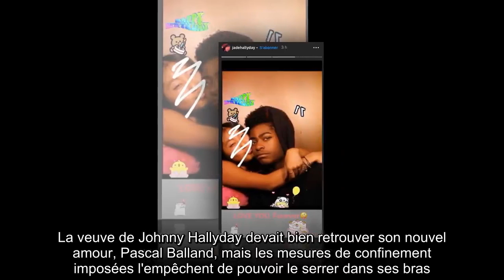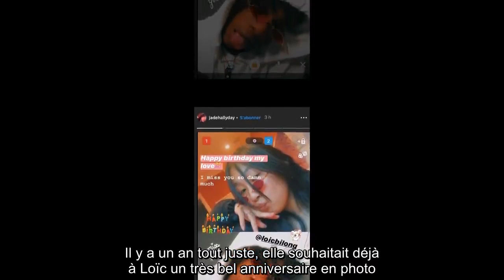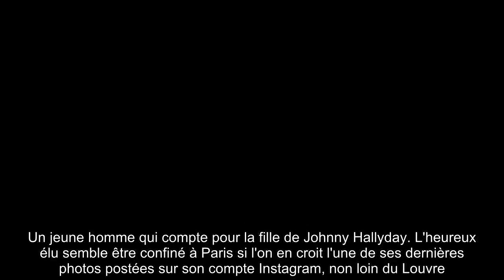✅ Jade Hallyday : sa déclaration enflammée à ce garçon “qui lui manque tant”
✍ Un être vous manque et tout est dépeuplé. Alors que la crise sanitaire frappe le monde entier, chacun est invité à rester chez soi afin d'endiguer la propagation du virus.  Un confinement forcé, plus ou moins bien vécu. A Los Angeles, Laeticia Hallyday est contrainte de rester dans sa maison de Pacific Palisades, avec ses deux filles Jade et Joy.  La veuve de Johnny Hallyday devait bien retrouver son nouvel amour, Pascal Balland, mais les mesures de confinement imposées l'empêchent de pouvoir le serrer dans ses bras.  Il va falloir attendre. Et le temps paraît long, pour ses filles aussi, et notamment pour Jade, qui doit également vivre loin de ses proches.  .Celle qui fêtera ses 16 ans en août prochain n'a jamais fait mystères de ces amitiés sur son compte Instagram.  Ce mardi 7 avril, l'adolescente s'est confiée en story, sur le manque provoqué par l'absence d'un de ses copains, un  ...